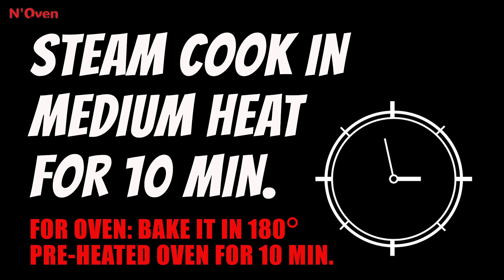NO-BAKE CHOCOLATE CHESSE CAKE I STEAM CHESSE CAKE I EGGLESS & WITHOUT OVEN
INGREDIENTS & PROCESS:
½ CUP OIL
½ CUP CONDENSED MILK
MIX
1 CUP ALL PURPOSE FLOUR
½ CUP POWDER SUGAR
½ CUP COCOA
1 TSP BAKING POWDER
½ TSP BAKING SODA
SIEVE
½ CUP MILK
MIX WELL
POUR ½ PORTION BATTER IN MOULD
2 CUP HOT BOILING WATER
PLACE THE MOULD
COVER WITH FOIL
STEAM COOK IN MEDIUM HEAT FOR 10 MIN.
100gm CREAM CHESSE
¼ CUP POWDER SUGAR
2 TBSP CUP CONDENSED MILK
MIX WELL
1 TBSP LEMON JUICE
MIX
1ST CAKE LAYER IS READY
POUR THE CREAM CHESSE LAYER
COVER WITH FOIL
CREAM CHESSE LAYER IS READY
POUR THE LEFT-OVER CAKE BATTER
WHOLE CAKE IS READY, COOL COMPLETELY
REMOVE FROM MOULD
CUT THE SIDE PARTS
POUR CHOCOLATE GANACHE
SPREAD SOME CHOCOLATE CHIPS

© N'Oven®